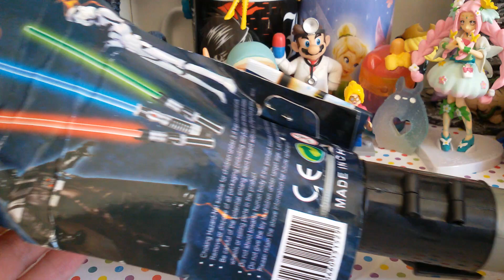Tanti Nuovi Fidget Spinner stupendi!!! Spada Laser e Altro da Banggood!!!